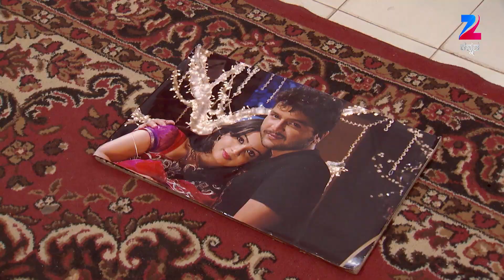Ep 736 | Punar Vivaha - Zee Kannada Serial - Watch Full Series on Zee5 | Link in Description